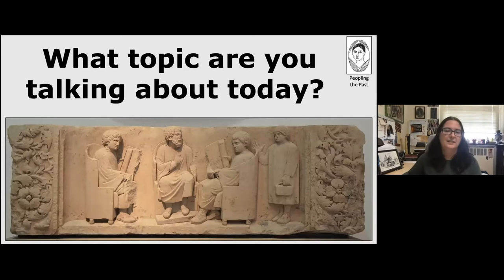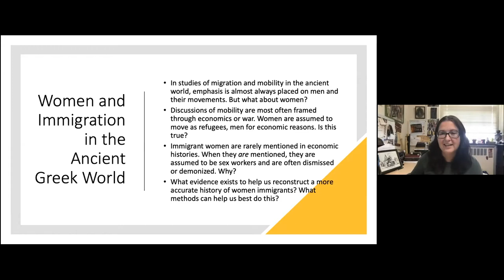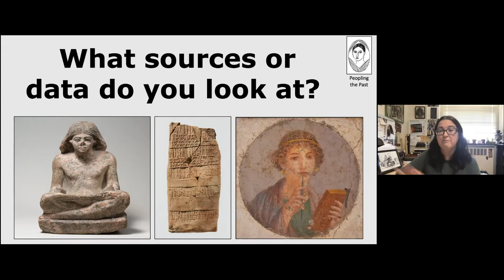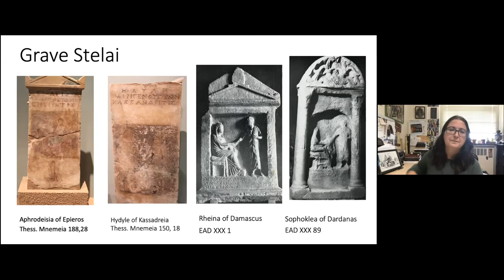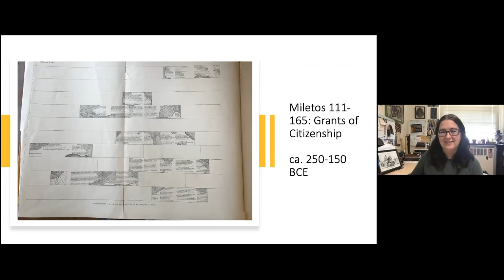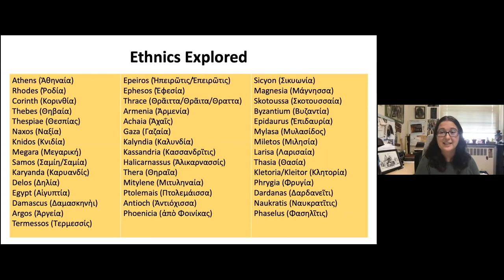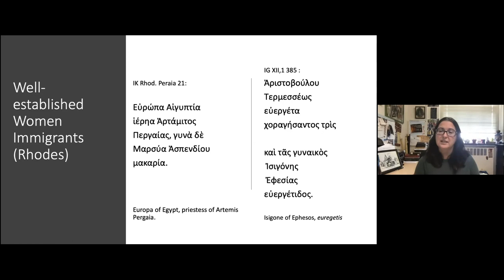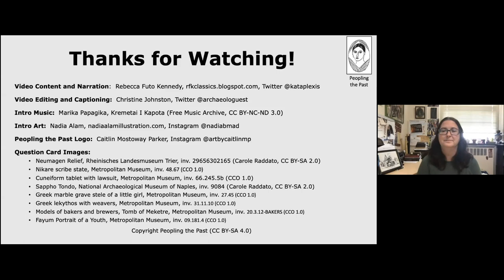PtP 7: Migrant Women in the Ancient Greek World with Rebecca Futo Kennedy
Dr. Rebecca Futo Kennedy discusses immigrant women in Athens and the ancient Greek world, including evidence for the places they travelled to and from, the reasons for migration, and the types of jobs they held.

Check out this video's page at PtP for more information and resources